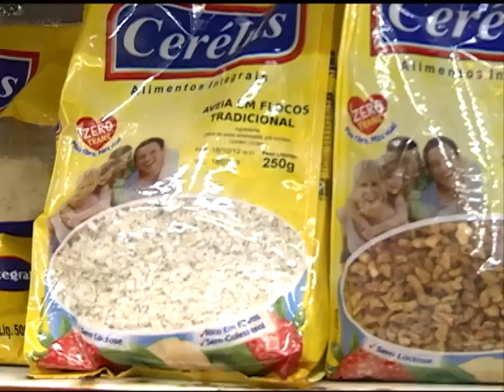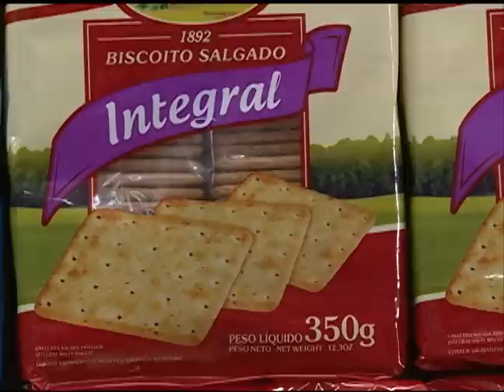Vestibular 2012 - Dicas de Alimentação